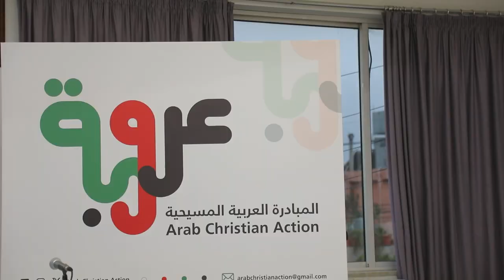نشرة الأردن في أسبوع 15/12/2023